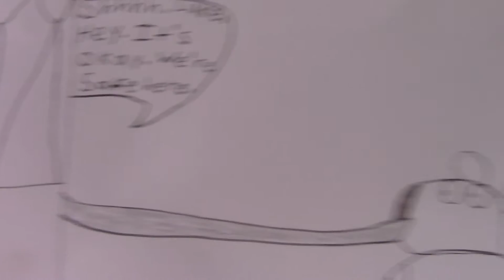getting out of the sea monster ep 3